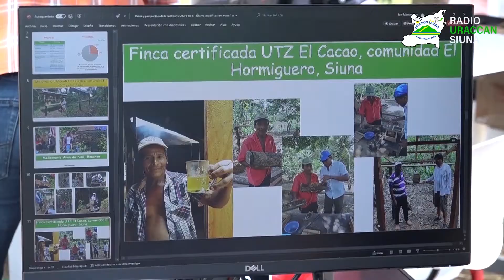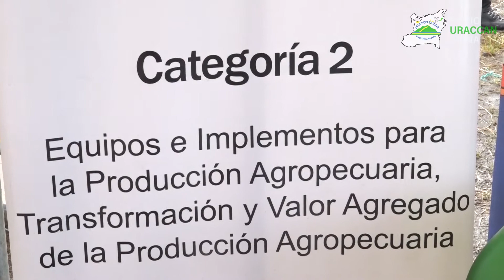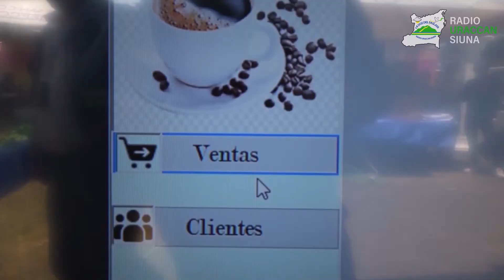Sistema de producción realiza certamen de agro innovación departamental en Siuna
El Sistema de Producción Consumo y Comercio realizo el cuarto certamen de Agro innovación, donde estuvieron presentes estudiantes de URACCAN Recinto Las Minas y de INATEC.